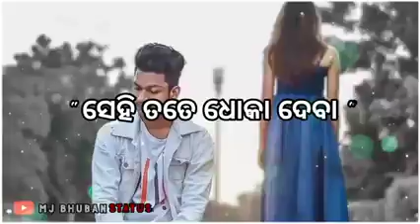Kamal bagh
143